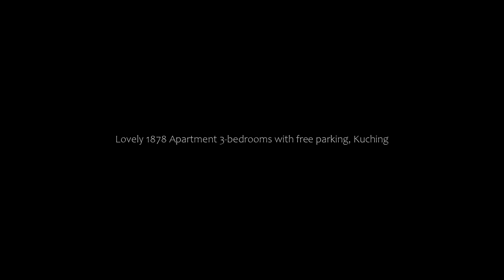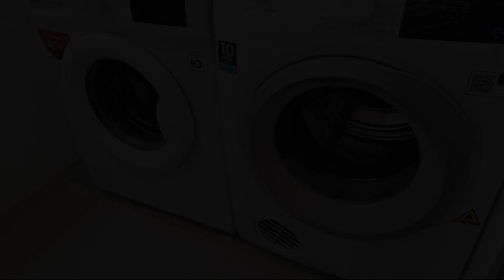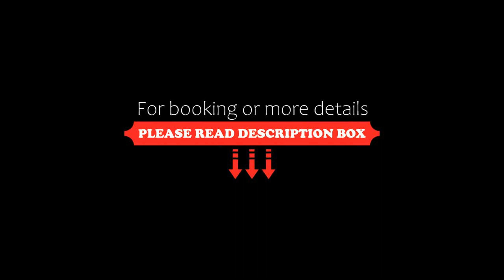Lovely 1878 Apartment 3-bedrooms with free parking, Kuching, Malaysia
About Property:
You're eligible for a Genius discount at Lovely 1878 Apartment 3-bedrooms with free parking! To save at this property, all you have to do is sign in.
Situated in Kuching, 7.1 km from Borneo Convention Centre Kuching and 12 km from Sarawak Stadium, Lovely 1878 Apartment 3-bedrooms with free parking offers air conditioning. This property offers access to a patio and free private parking. The property is non-smoking an...
Property Type: Hotel
Address: 716 Lorong Bayor Bukit 7, 93350 Kuching, Malaysia
Searching For
1. Lovely 1878 Apartment 3-bedrooms with free parking - Kuching - Malaysia
2. Lovely 1878 Apartment 3-bedrooms with free parking - Kuching - Malaysia Address
3. Lovely 1878 Apartment 3-bedrooms with free parking - Kuching - Malaysia Rooms
4. Lovely 1878 Apartment 3-bedrooms with free parking - Kuching - Malaysia Amenities
5. Lovely 1878 Apartment 3-bedrooms with free parking - Kuching - Malaysia Offers and Deals
Audio Credit:
Track Title: Reasons To Hope
Artist: Reed Mathis